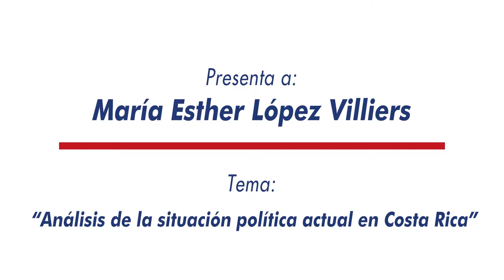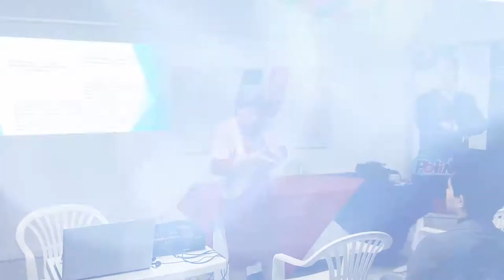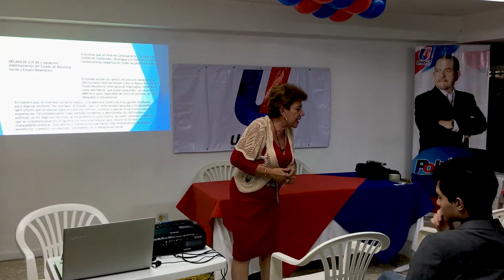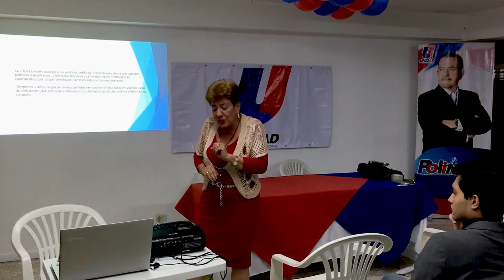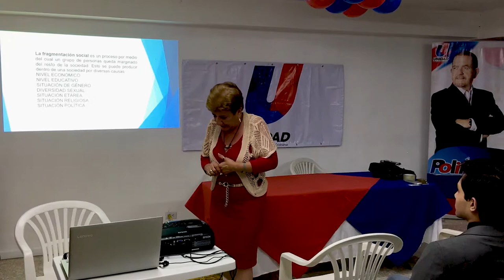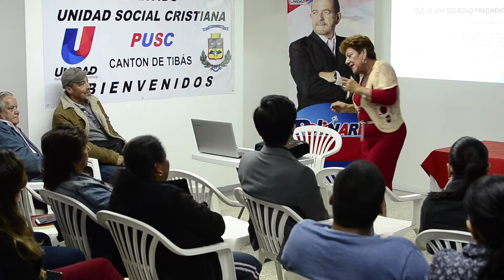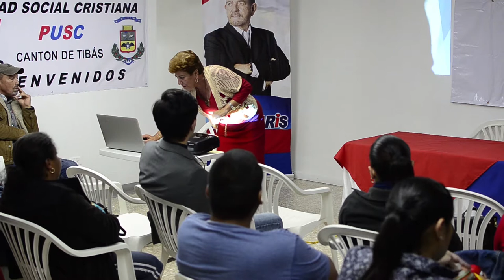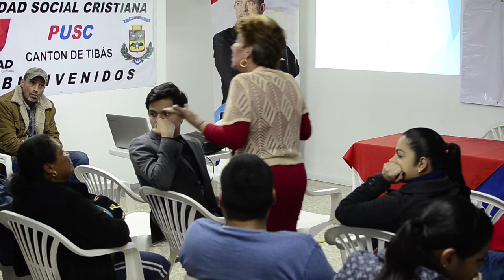Análisis de la situación política actual en Costa Rica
Charla impartida el miércoles 14 de agosto, a las 7:00 pm , en la Casa Club Socialcristiana de Tibás, donde tuvimos el honor de ser invitados por Luis Polinaris y recibir a la socióloga María Esther López Villiers, quien expusó el tema “Análisis de la situación política actual en Costa Rica”.

La señora López Villiers es Formadora política ICEP- PUSC, Ex directora Nacional Dinadeco; Ex Directora Guías y Scouts de Costa Rica.

Fue miembro del Directorio Político Nacional y de la Asamblea General, Secretaría Nacional de Participación Popular, Subcoordinadora del Sector Público del Pusc, profesora universitaria, actualmente empresaria y consultora en recurso hídrico y ambiente; y Ex directora de COORDINA (lucha contra el narcotráfico y la drogadicción en Costa Rica), entre otras.

Licencia de audio